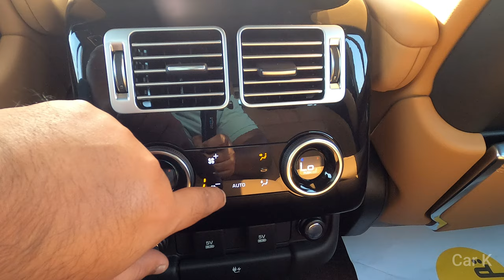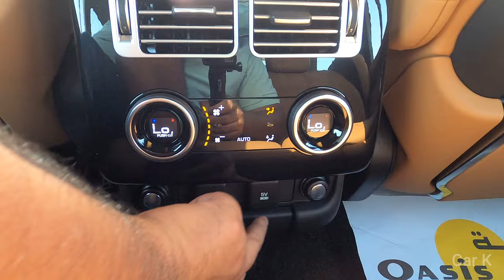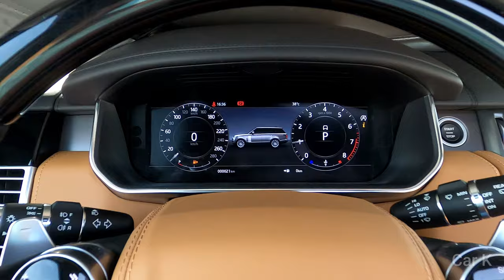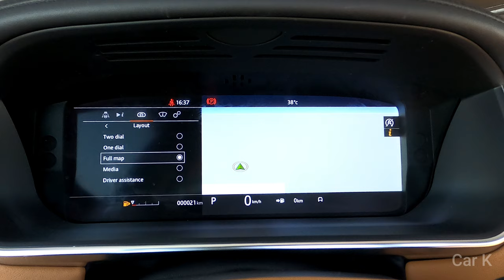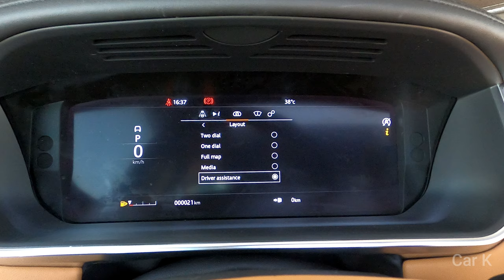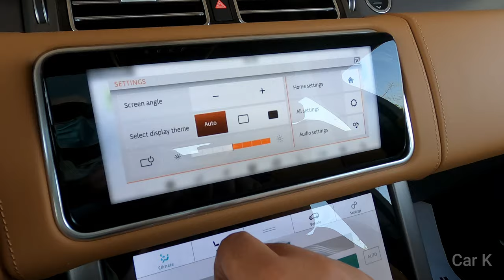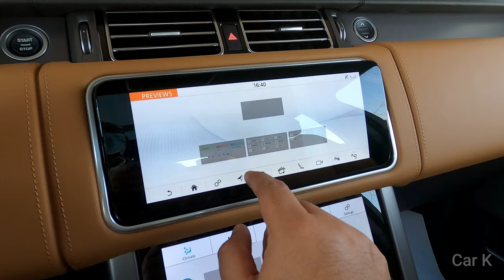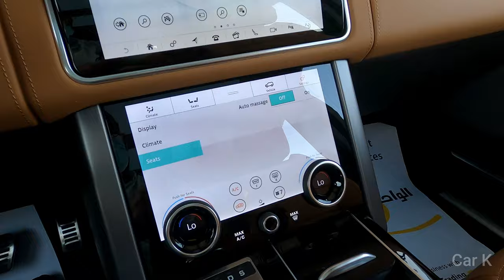New Range Rover Autobiography 2021 (50th Anniversary Edition) – Full Visual Review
The New Range Rover Autobiography 2021 Goes Retro in Honor of Its Golden (50th) Anniversary.

It has been 50 years since the original Range Rover launched, and to celebrate the milestone, the British marque is introducing an ultra-limited-edition model of its flagship SUV. The 2021 Range Rover Fifty is coming soon with special color options and copious badging. And, yes, some of the SUVs will make their way to North America.

In limited numbers, buyers will be able to choose three cheery paint colors from the original Range Rover palette, including Tuscan Blue, Bahama Gold, and Davos White. Other paint jobs will include Carpathian Grey, Rosello Red, Aruba, and Santorini Black. The exterior also features a bespoke finish that Range Rover calls Auric Atlas. Unique 22-inch wheels, available in two different designs, finish off the look.

As with any respectable special edition, this Range Rover gets unique badging. You'll find a "Fifty" script on the exterior as well as parts of the interior, including the sill plates, dashboard, and headrests. It also appears on the commemorative plaque that notes the model's special nature. Since the limited edition is based on the Autobiography trim, we expect the vehicles to sport premium features such as 24-way heated, cooled, and massaging front seats and executive heated, cooled, and reclining rear seats.

Range Rover has made 1,970 copies of the special edition for the world, marking the SUV's inaugural year of 1970. Both standard and long-wheelbase versions will be available. North American models will come standard with a supercharged 5.0-liter V-8 making 518 hp.

The new one, at least in principle and form, stays true to the first—, particularly on price. In Autobiography trim, the Fifty Edition is already for the filthy rich before any additional options. Standard equipment is a supercharged V8 with 518 horsepower, 24-way massaging front seats, power-reclining rear seats, a 1700-watt stereo, and a couple acres’ worth of leather that covers the entire roof. Long-wheelbase models, which add 7.5 inches of rear legroom, also are available. The Fifty Edition will command a hefty premium over the standard Autobiography’s $143,800 base price. Worth it? As with any Range Rover, those who can buy one, should.

My Gears:
1. Hero GoPro 9 Black
2. Joby Gorillapod 3k
3. Rode Videomic Pro+
4. My DSLR
5. Mobile Stabilizer
6. My Editing Station

Some of the Car Accessories which I recommend:
1. Fast Car Charger Adapter
2. 1080p Dash Cam Recorder
3. GPS Tracker
4. Super Bright Headlight LEDs
5. 2000 AMPs Jump-Starter
6. Smart Lock for Car
7. Noise Isolator Bluetooth Kit